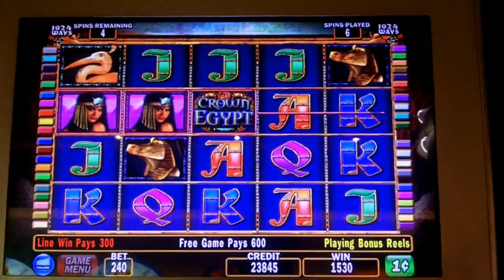IGT | Crown of Egypt Slot Bonus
This is a Treasures of Troy clone that I have never had any luck on...alittle luck this time around :)